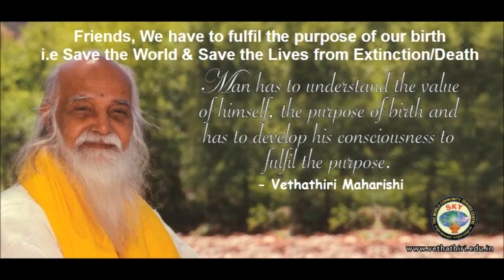உலகநல வாழ்த்து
WCSC – The World Community Service Centre
In 1958 Vethathiri Maharishi founded the World Community Service Centre (WCSC), a non-profit registered society with a view to work towards World Peace through individual peace. As of today, more than 400 trusts and about 2023 Sub Centers have been registered and affiliated to WCSC in India, and thousands of people have benefited physically, mentally, socially and spiritually from the teachings and practices. From 1972 to 1993, he traveled abroad annually, lecturing and teaching extensively in Japan, South Korea, Malaysia, Singapore and U.S.A.
SKM Maeilanandhan is President of The World Community Service Centre. The World Community Service Centre (WCSC) is to bring peace in the society through peace in the individual.

Practices and Teachings
 The practice and teachings of the WCSC are made so as to combine and integrate these three aims.
1. For sensory enjoyments; proper training alone can curb the animalistic tendencies of aggression and selfishness.
3. The WCSC is the vehicle to teach the psychic and physical practices synthesized by Vethathiri Maharishi to achieve realization through introspection, purification and meditation.
3. The human being is a wonderful species, evolved through millions of forms and intrinsically endowed with tremendous qualities and potentials.

Objectives
The objective of the World Community Service Centre is to bring peace in the society through peace in the individual. Society is made up of individual human beings. Hence, peace must emanate from individual, then permeate to the family, and then to the society at large.

Ultimately world peace will blossom. The practices and teachings of the WCSC are made so as to combine and integrate these three aims.

To teach philosophy of Nature and initiate practical and easy methods of attaining Self Realisation to those who deserve and thereby spread altruism all over the world.

To make people understand that they must unite for purposes of solving common problems such as unemployment, imparting spiritual education to all children, clearing of slums and improving sanitation and to educate the people about the necessity of Co-operative Societies for production and distribution of essential requisites of life, etc.,
The SKY Yoga system includes:

1. Simplified Physical Exercises for Health
2. Meditation Practices for Inner Peace
3. Kaya Kalpa Yoga for Anti Aging
4. Introspection for Happiness

President Office
0424 – 2258212, 2258213
Head Office
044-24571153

The World Community Service Centre
Temple of Consciousness,
Arutperumjothi Nagar, Aliyar – 642 101. Pollachi(T.K), Coimbatore (Dist.)
04253 – 288733, 288755